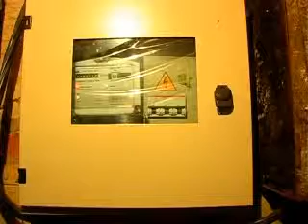OSBB Malvina 140401 MPEG1 Web PAL